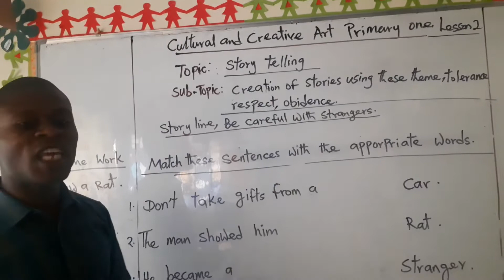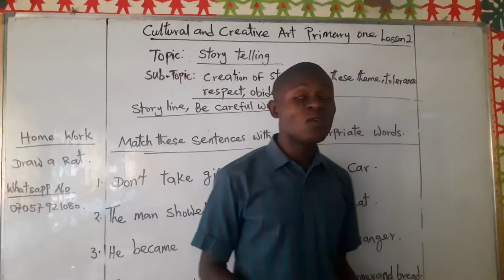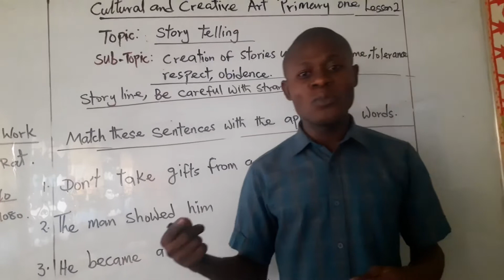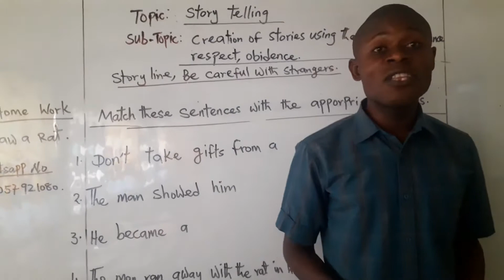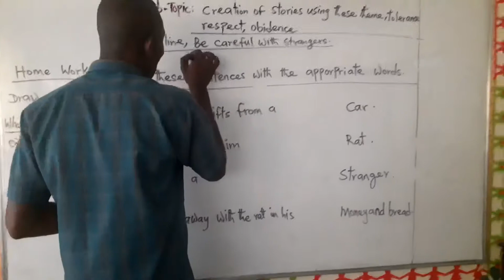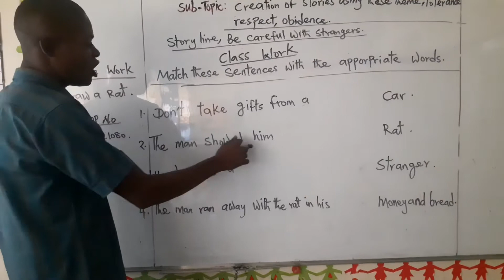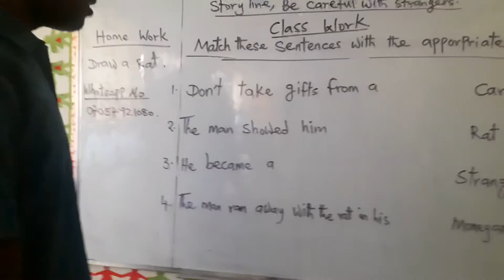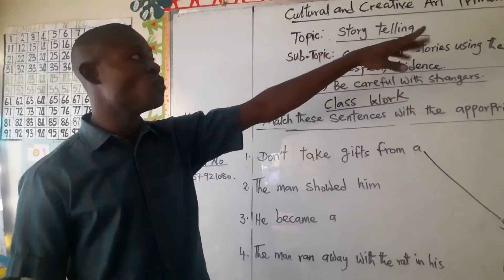Cultural and creative Art Grade 1